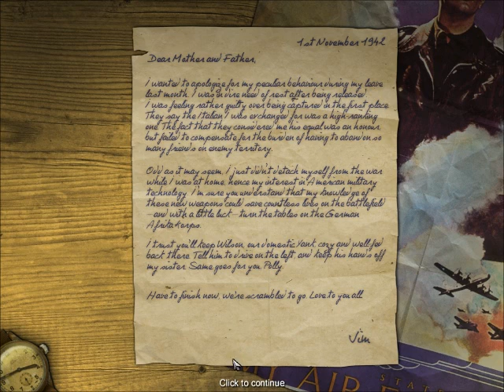Lets Play- Codename: Panzers Phase 2- [Ep. 1]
Codename: panzers phase 2 is the second game in the panzer series it is a fairly older game but I said to myself what the heck and made a few videos hope you guys enjoy!!!